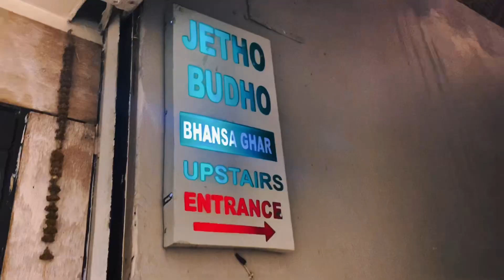Baau Choraa thakali khadai lake side chill parama😊